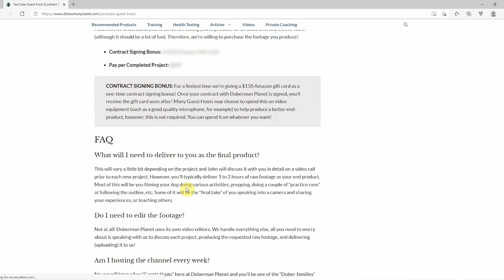Arlo Is Retiring! Doberman Planet Won’t Be the Same!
This is a sad day for all of us here at Doberman Planet. Today we say "goodbye" to the star of the channel, Arlo. He's been an amazing example of a true family Doberman but it's time he puts his feet up, relaxes, and enjoys retirement. Out of the "limelight" and into the "family life", where he belongs. Yeah, a lot of things are changing here at Doberman Planet but it's creating an exciting opportunity for you and your Doberman to take over as the hosts of Doberman Planet! This is a once-in-a-lifetime chance to share your life with the world and help countless Doberman owners in the process! In this video, I'll tell you all about why Arlo is retiring from Doberman Planet and how this creates an amazing opportunity for you and your Doberman!

➡️ See the details of the Guest Host spot with Doberman Planet